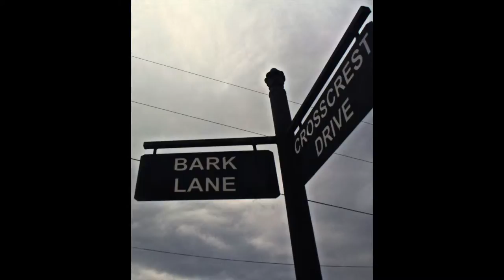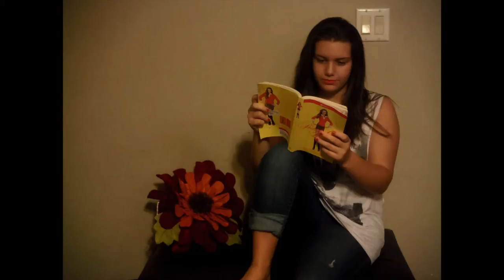Jackson Hankins First semester slideshow